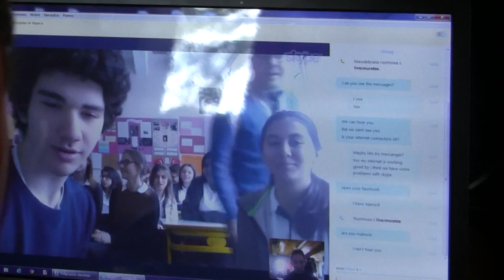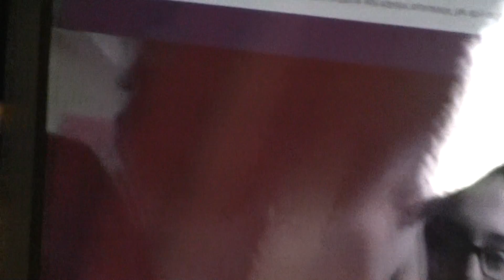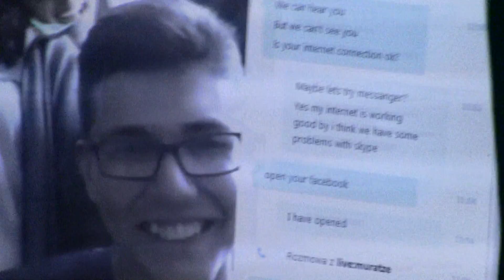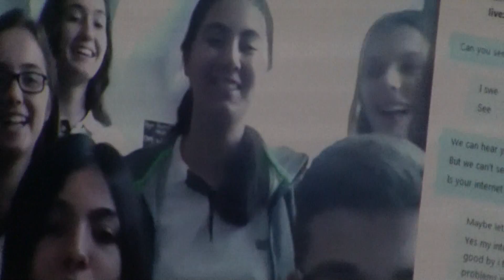Video chat ze szkołą turecką